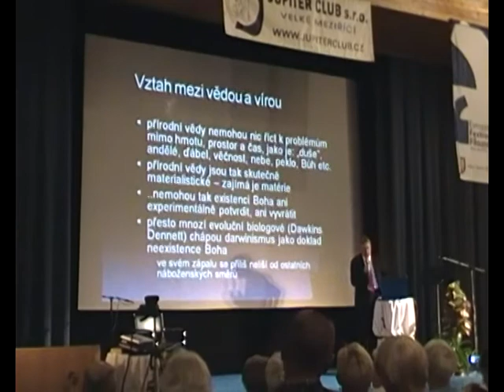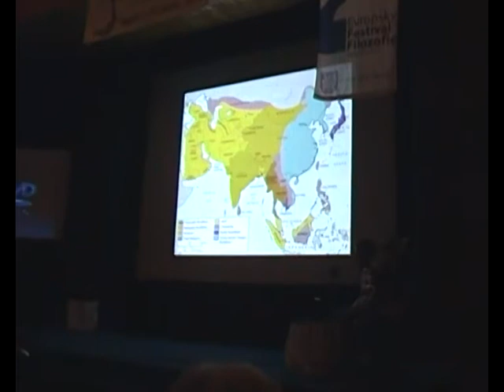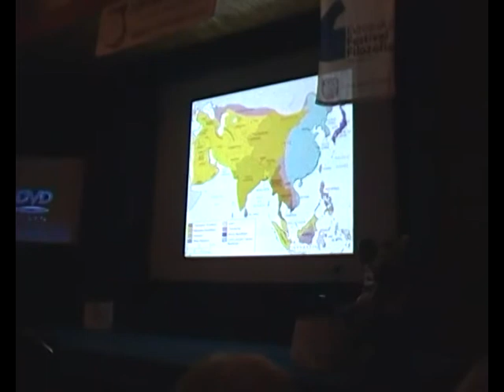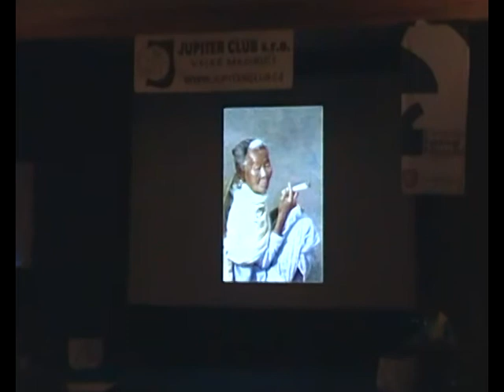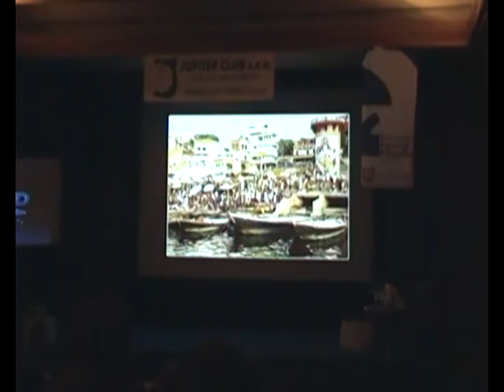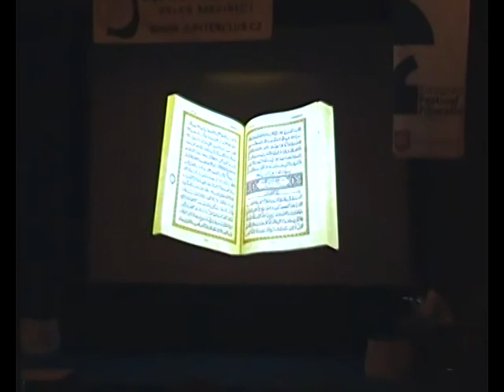Přednášky Josef Šmajs, Jaroslav Peregrin, Marek Orko Vácha a Juraj Kaman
kinosál Jupiter clubu, 11. června 2011, v rámci Evropského festivalu filozofie 2011